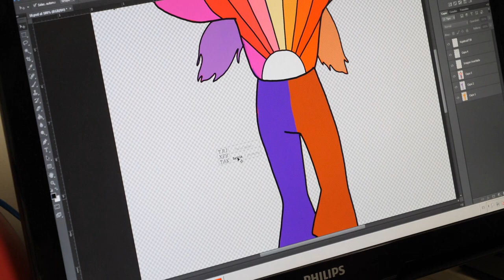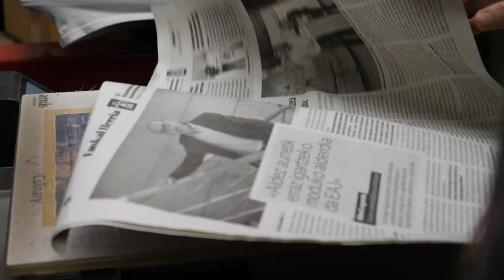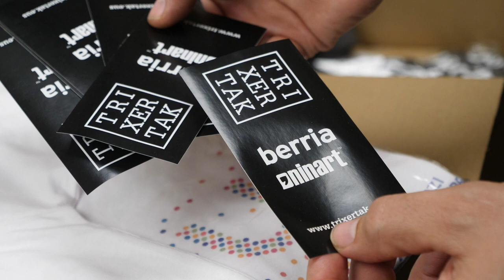Badator Trixerten sasoi berria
| Maiatzaren 2tik aurrera, Trixerten 5. denboraldiari ekingo diogu. Ostegunero, kamiseta bat sortuko dute Fortunek, Lubaki Grafic Factory etxeak eta Leire Urbeltzek, BERRIAko albiste batetik abiaturik.